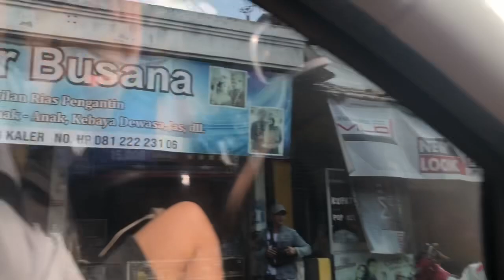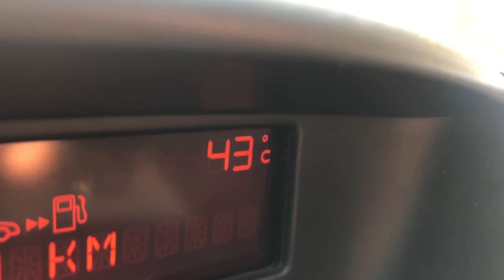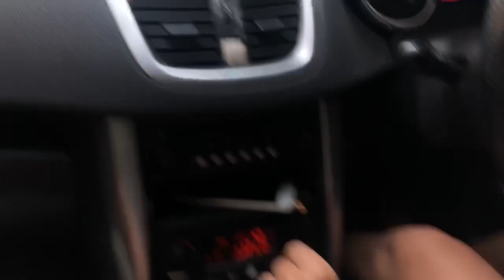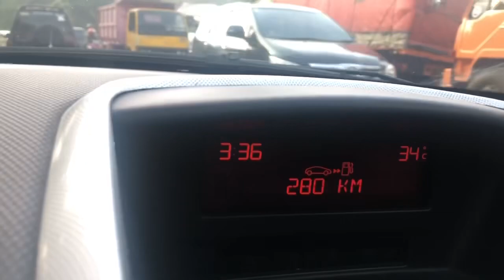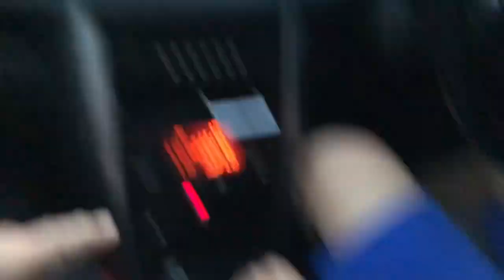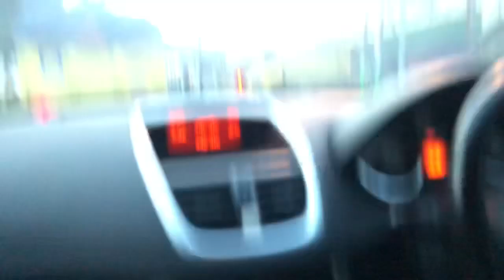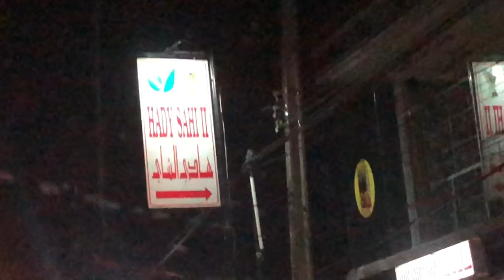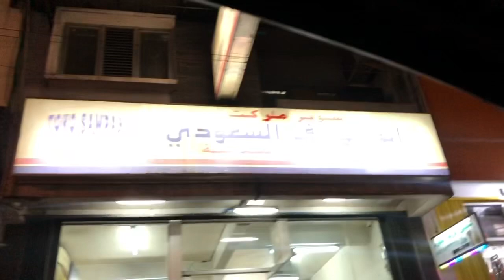Arus Balik Mudik 2019 pakai PEUGEOT 207